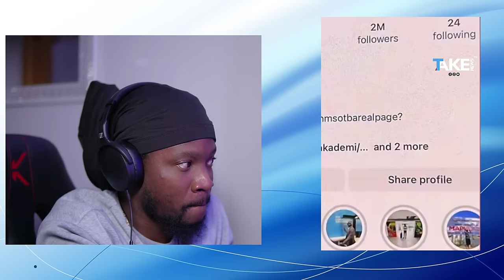Theriel Thelus Pale Pawòl la Janmsotba Fache Anpil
Pwoblèm Yo Deplumen Theriel Thelus  Pou Dosye Gang ak Janmsotba
Theriel Thelus Pale pawol la Dosye Gang Janmsotba Fache Anpil
►TakenewsTv